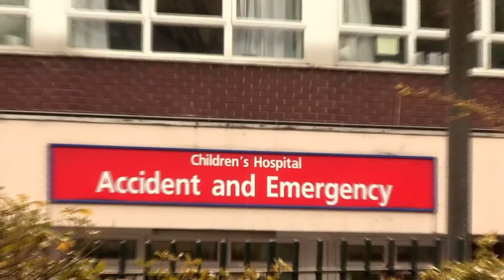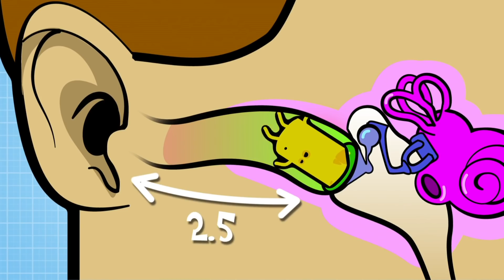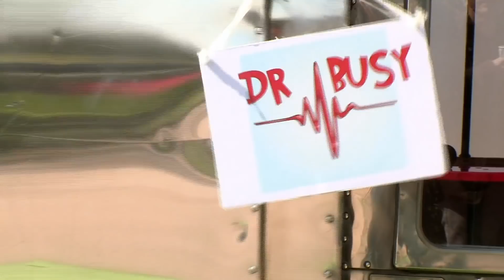Operation Ouch - Gruesome Infections | Hospital Stories | Science for Kids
Join Dr Chris and Dr Xand in this compilation of gruesome infections. Here are the top infections from Operation Ouch!

Nervous system
- Brain
- Spine

Cardiovascular system
- Heart
- Blood
- Blood Pressure

Human Skin
- Cuts
- Burns
- Bruises and Blisters
- Birthmarks
- Scars
- Stretch Marks

Organs
- Skin
- Guts
- Brain
- Heart
- Kidneys
- Stomach
- Lungs

Immune system
- Allergies
- Verrucas
- Bacteria & Infections

Skeletal system
- Dislocations
- Toes
- Arms
- Legs
- Knees
- Feet
- Fingers
- Joints
- Bones

Human Head
- Hair
- Ears
- Yawning
- Mouth
- Eyes
- Teeth
- Lips
- Nose
- Throat

Endocrine system
- Height
- Insulin
- Sleep